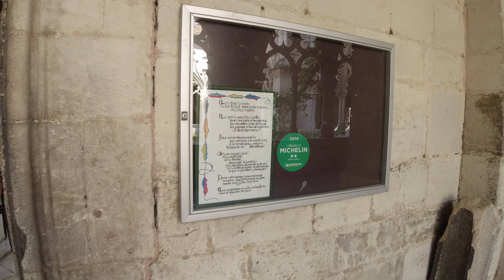Grande visite de la Collégiale Saint Gengoult de Toul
L'église est dédiée à saint Gengoult, ou Gangolf d'Avallon, saint du viiie siècle. L'église actuelle est reconstruite à partir du xiiie siècle. La plus haute tour de la collégiale servit de beffroi jusqu'à la Révolution française. Une campagne de restauration fut entreprise par Émile Boeswillwald et Paul Boeswillwald au xixe siècle et début xxe siècle.

The church is dedicated to Saint Gengoult, or Gangolf d'Avallon, an 8th century saint. The current church was rebuilt from the 13th century. The tallest tower of the collegiate church served as a belfry until the French Revolution. A restoration campaign was undertaken by Émile Boeswillwald and Paul Boeswillwald in the 19th century and early 20th century.